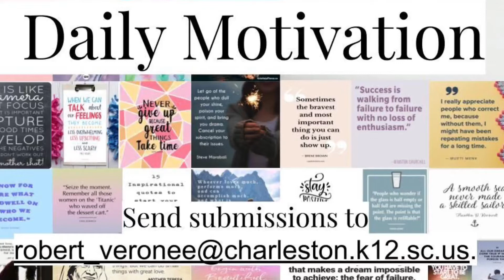Deer Park Daily Season 2 Episode 9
Welcome back to another edition of Deer Park Daily. In today's episode we have Daily Motivation, a Stroll Around Campus, another Women's History Month Spotlight, along with some information on an upcoming family cooking night and information on how you can get involved with the show.